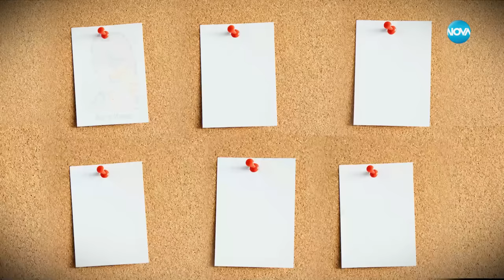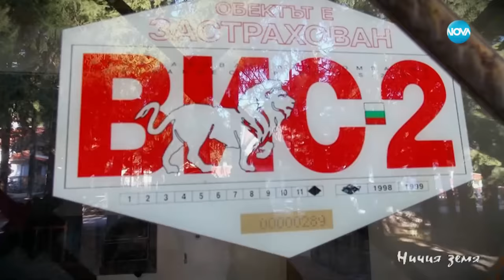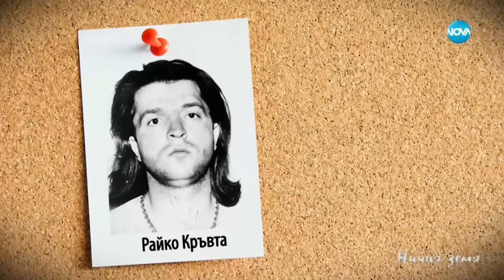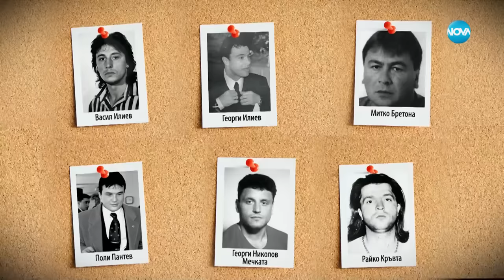„Ничия земя“: От боксовата зала (10.02.2024)